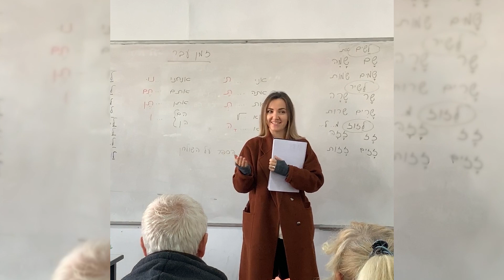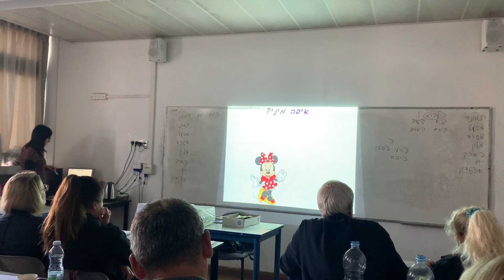Ульпан Шарет. Город Бат-ям. Мотивация учиться.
Мы искренне считаем что стоит учиться в Ульпане. Это дает очень много плюсов для  легкой абсорбции  репатриантов в Израиле.
В этом видео мы рассказываем  и показываем как лично мы учились в Бат-ямском ульпане.